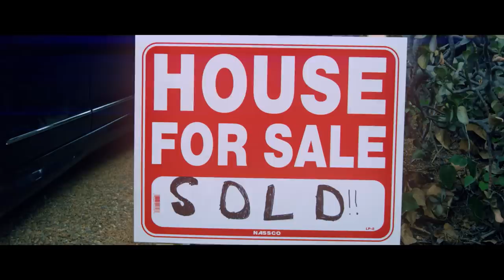Dani Cohn - "California Time" (Official Music Video)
Official Music Video for Danielle Cohn's new single "California Time"

Directed By: Reel Mike Jones (@ReelMikeJones) & Michelle Bennett (@Mbennz)
Produced By: Michelle "MBennz" Bennett
Producer and Written By: Dani Cohn/Jon Hall/Matthew Wong

Thank you so much to Mikey Tua, JoJo Tua, Sebastian Bails, Blake Gray, Nathan Triska, Conner Shane, Elle Jean, Blake Henderson, Lauren Godwin, Karina Conty, Case Walker, Cole Walker

MY MUSICAL.LY ► @DanielleCohn

About Dani Cohn:
Danielle "Dani" Cohn is a 14 year old American actress, model, social media sensation, and recording artist. In 2014 she was crowned Miss Florida Jr. Preteen, and has since attracted over 14 million fans via TikTok, Instagram, Youtube, and Twitter.

Dani, who began posting on TikTok under the social media handle @DanielleCohn, is constantly on the top 10 of the leaderboard on TikTok and has an average of 3-4 million views from her fans daily. Her TikTok’s have received 1.7 billion hearts. She also has a large Instagram presence with 2.6 million followers.

She was nominated for a 2017 Teen Choice Award for "Choice Muser.” In addition to her social media presence, Dani is also working on her debut studio album and has a design collaboration with Target called Art Class Fall Semester, in stores now.